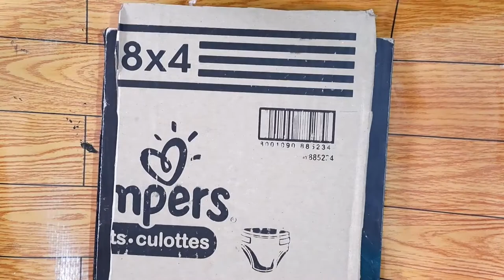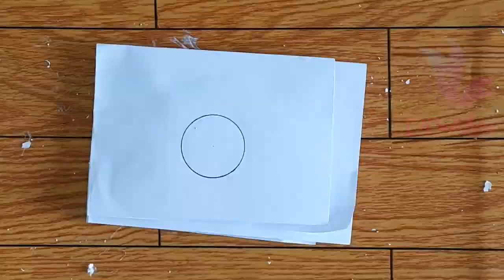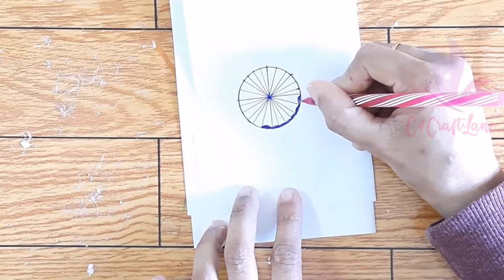Independence day craft |Republic day craft | how to make india flag|tri color craft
Today i will share tutorial of how to a beautiful craft for independence day along with national flag of india.You can celebrate celebrate independence day or republic day at home. This tricolor flag craft tricolorflag can be used to gift anyone on independence day as well as republic day occassions.Students can present this on school exhibitions and competitions.
I'm on Instagram as @c4craftlanee
DM📩 your tried pics om instagram, I will post it on my channel...

Materials Required
• fevicol
• color paper-saffron, green, white, black
•acrylic color :pink, white, green,yellow
• thermocol

1.India flag making activity
2.Independence day craft
3.tri color flag making
4.how to make India flag
paper flag making
independence day craft ideas
flag making
independence crafts

🔻 "Shahed - Indian Fusion" is free to use anywhere as long as you credit Shahed.